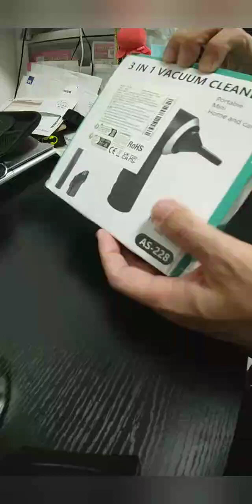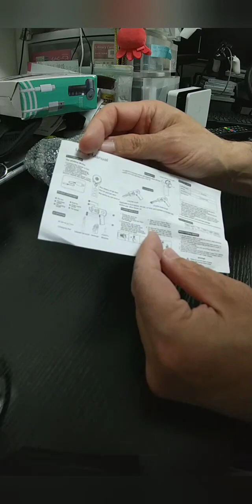中国の通信販売アプリTEMUで ハンドクリーナー